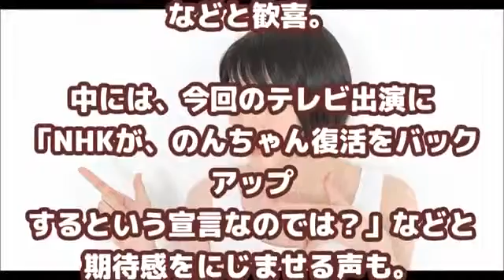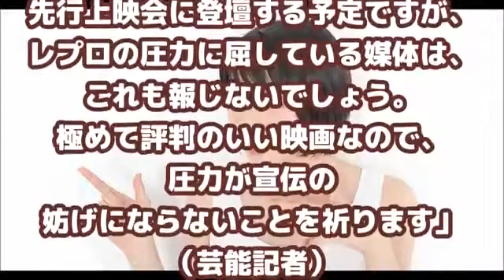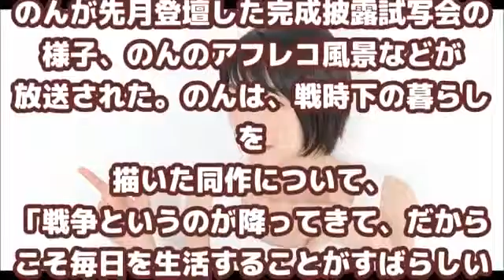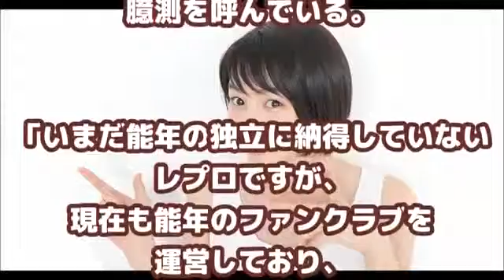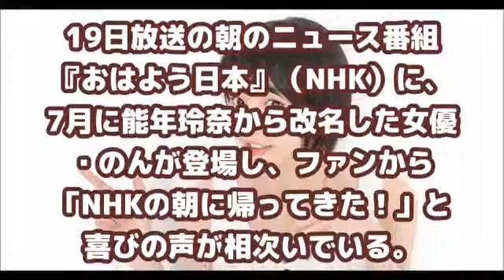のん、クドカン大河ドラマに期待 オファーは「来てないですよ」 ｢のん｣クリエイターデビュー＆アートグッズお披露目イベント 会見2 Non Kankuro Kudo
民放各局から“干され”状態にある女優の“のん”が21日、情報番組『あさイチ』（NHK）に生出演した。のんを「NHKが全力後押し」！？『あまちゃ.

今回ばかりは NHKさんお願いしますねっ！ 【関連動画】 CREA2016年11月号「のん 鎌倉の休日」メイキングムービー 19日放送の朝のニュース番組『..

高画質☆エンタメニュースを毎日掲載！「MAiDiGiTV」登録はこちら↓ 女優ののん（能年玲奈から.